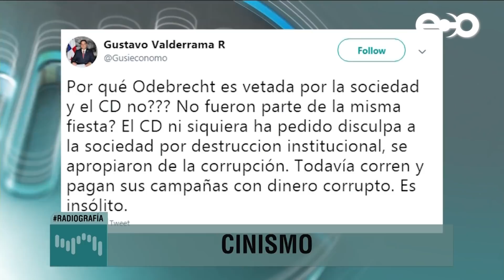Glosas de Flor Mizrachi en RadioGrafia 9 de agosto